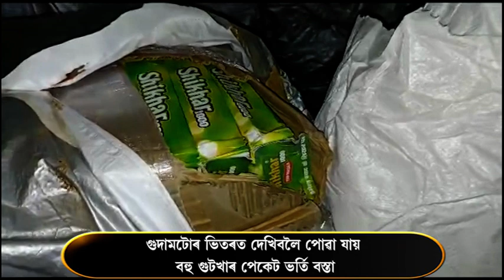Jorhat Tax Scam : অসমত বৃহৎ পৰিমাণৰ কৰ ফাঁকিৰ ঘটনা পোহৰলৈ আহিছে | সেয়া News18 ৰ হাতত Exclusive